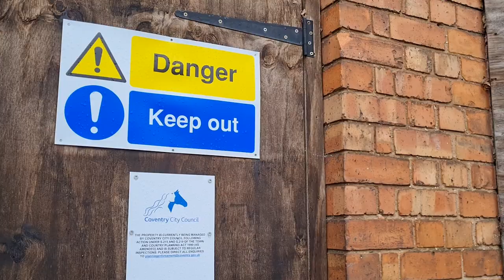Council to take control of empty properties | Cllr David Welsh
Cllr David Welsh, Cabinet Member for Housing and Communities, talks about how the Council will being taking control of empty properties in Coventry and how we plan to put them back into use.